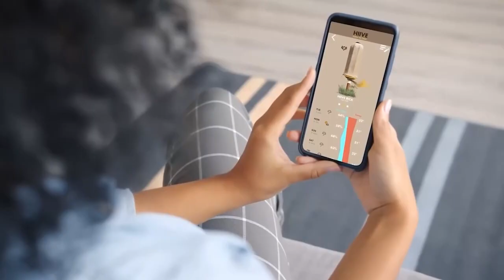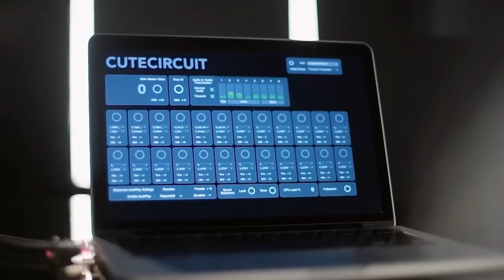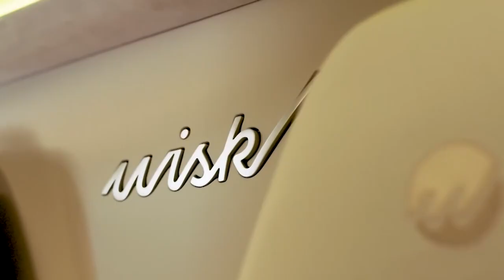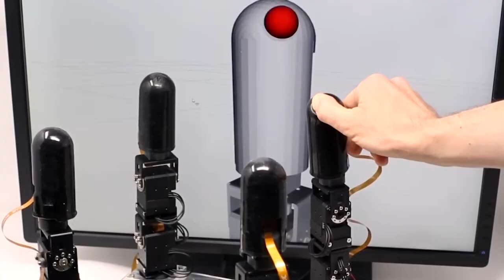60 Inventions On A Whole New Level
60 Inventions On A Whole New Level

HIIVE.
According to an article on the UN website, bees play a crucial role in humanity's survival. As pollinators, they are responsible for creating 35% of the world's plant goods.

SUNSWIFT 7.
Richard Hopkins is a familiar name to many F1 fans, as he worked with teams like Brabham, McLaren and Red Bull, and renowned drivers such as Ayrton Senna and Lewis Hamilton.

SOUNDSHIRT.
The Time magazine traditionally selects both the person of the year and the best inventions of the year, which is usually a comprehensive list.  In 2020, they featured a unique shirt meant for music aficionados, especially those with hearing difficulties.

HI-TECH PNEUMATIC FENDERS.
Currently, the sea transports about 80% of global commodities, and projections indicate that the need for marine freight will quadruple by 2050.

BEST TUG HELICOPTER LANDING PAD.
The global helicopter fleet is thriving too, with over 56,000 helicopters counted in 2015.

ESPEAR.
Experts have discovered a startling truth. In actuality, sharks are not as dangerous as coconuts. This leads to approximately 150 fatalities per year on average.

MIROKI.
43 million health workers are needed worldwide, according to a research published last year by the Institute for Health Metrics and Evaluation.  In light of this, any pair of assisting hands—even if they are those of a robot—counts.

NEMO’S GARDEN.
The first undersea farm in the world enables the cultivation of herbs, tomatoes, beans, strawberries, and more. It was constructed in the Bay of Noli in Italy using unique floating spheres that were placed between 4.5 and 11 meters below the surface.

TA-DA CHAIR.
This walking cane chair has garnered numerous contests, accolades, and even television features. The standard model, which weighs about a kilogram, supports up to 130 kilograms and offers a cozy spot to rest your legs wherever you choose.

SOLARISFLOAT PROTEVS.
Lastly, solar islands will start to appear in waterways all over the world in addition to garbage islands. The architects of this innovative island have already shared some astonishing statistics.

CODY DOCK ROLLING BRIDGE.
In London, visitors can be astounded by both the contemporary designs and the historic buildings. A unique pedestrian bridge constructed as part of the revitalization of Kodi Dock's old industrial district is a prime example of this.

WISK EVTOL AIR TAXI.
In the near future, flying cabs might become a reality in London and other cities, as one startup plans to launch them in around five years.

EVOBOT.
With cabs getting more autonomous, why not make loading belongings stress -free too?  These robots, designed on the principle of an inverse compound pendulum, are well-suited for the task.

NAMX HUV.
Future advancements go beyond robot loaders, buses, and air taxis; a French startup has unveiled a hydrogen crossover.  We anticipate its arrival on the market in 2025. Let's examine its characteristics.

MILDA.
Is a door handle anything that can be improved? South Korean experts have done it, and their updated version is safer in addition to being more convenient.

THE RTU.
There is currently a scarcity of agricultural laborers in many nations, and the outlook for the future appears concerning.

SPACRUZZI.
Why not relax and enjoy a jacuzzi boat while robots do all the work? This one-of-a-kind experience costs $50,000 and includes built-in jets for six passengers.

NISSAN E-4ORCE.
Japanese advertisements are renowned for being a distinctive kind of art and can receive millions of views on YouTube.

RHAETUS-ELECTRIC.
Delivery drivers will undoubtedly find this intriguing Taiwanese idea appealing. because it blends portability with a large cargo capacity.

HIGHLY DEXTEROUS ROBOT HAND.
Developing touch-sensing robotic fingers is a difficult undertaking that the Columbia engineering team has taken on.

KNEESEAT.
Let's look at something straightforward but practical, like this little chair. It was developed in Germany and is primarily intended for construction workers who spend a lot of time on their knees.

GOST-BAREFOOTS.
Continuing with the theme of German simplicity, while companies like Nike focus on multi -layer souls, foot supports and other aspects, German experts took a different approach and made these shoes.